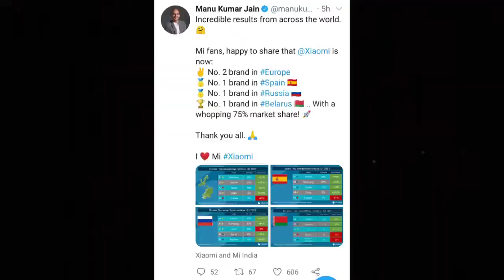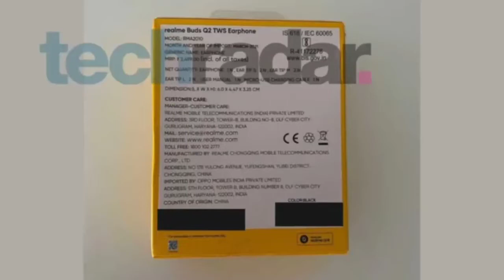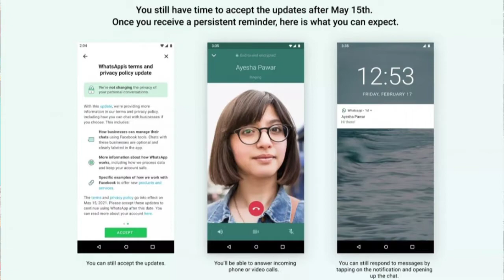DTU164//whatsapp terms & conditions//Xiaomi is in 1st position in another 3 countries with India...